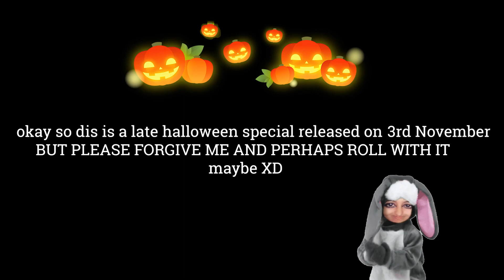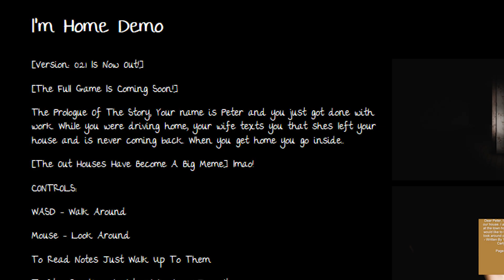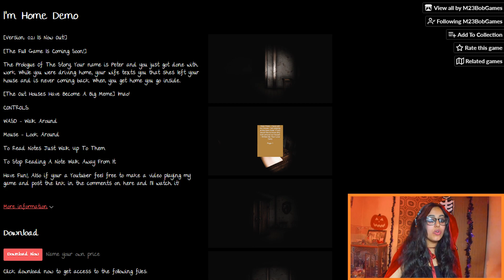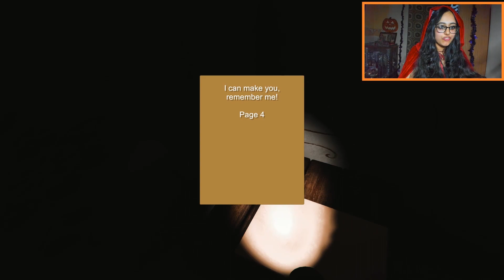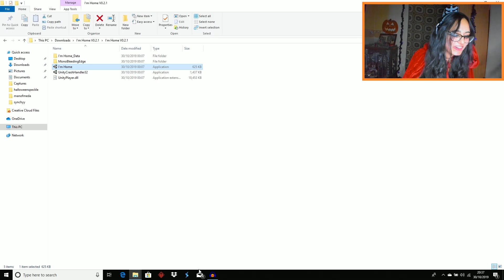I NEEDED WATER AFTER THIS! - Late Ass Halloween Special 🎃 - I'm Home [HORROR GAME DEMO]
Okay so I am extra late with this being a Halloween special 😂😭😭. DAMMIIITTT. But no matter what, it's never too late to celebrate Halloween 😭😭 so please PLEASE forgive me 😩. BUT HAPPY HAPPY LATE HALLOWEEN TO ALL OF YOU!!! I hope you all had an amazing spooky scary ass nice ass day!!! 🎃🎃🎃🎃

Anyway, today on this non-Halloween day lmao, we are playing a creepy horror game demo called 'I'm Home' (Made by M23BobGames 😎🎉🎉!) THE JUMPSCARE IN THIS...OH MY JEEZUZ.

We play as a handsome dude (I think) called Peter who comes back home from a long ass work shift. Your wifey tells you she's left the house and is never coming back???!!  (so...what a divorce???). Anyway, You go back to your house...and well...it's dodgy in there man 😨.

Download the demo and play for free!! Full game coming soon!! :DD

Developer: M23BobGames 🙌🥰🙌👻👻

"I'm Home Demo

[Version: 0.2.1 Is Now Out!]

[The Full Game Is Coming Soon!]

The Prologue Of The Story, Your name is Peter and you just got done with work. While you were driving home, your wife texts you that shes left your house and is never coming back. When you get home you go inside...

[The Out Houses Have Become A Big Meme] lmao!

CONTROLS:
WASD - Walk Around
Mouse - Look Around
To Read Notes Just Walk Up To Them.
To Stop Reading A Note Walk Away From It."

1. Suzuki's Theme - Endless Love
2. Thinking Machines - TrackTribe
3. White Hats - Wayne Jones
4. Present Standard - Silent Partner
5. Just Us League - RKVC
6. Bansure Raga - Doug Maxwell
7. Lake George - William Rosati
8. I Cannot Forget You Yet - The Brothers Records
9. Sound The Alarm - TrackTribe